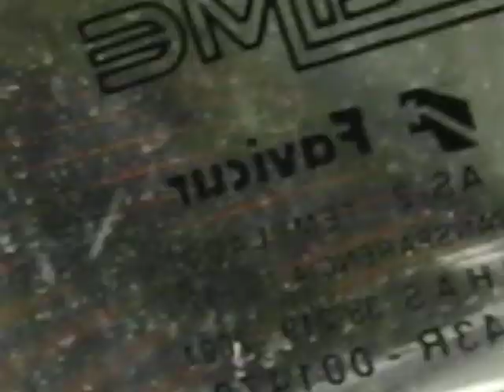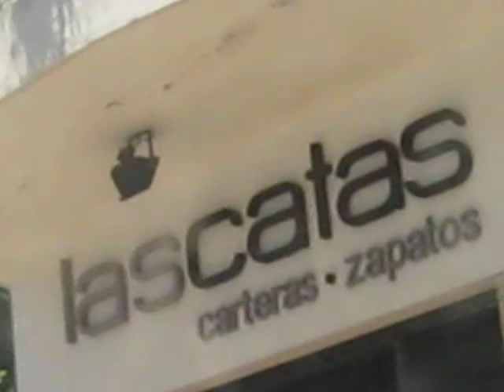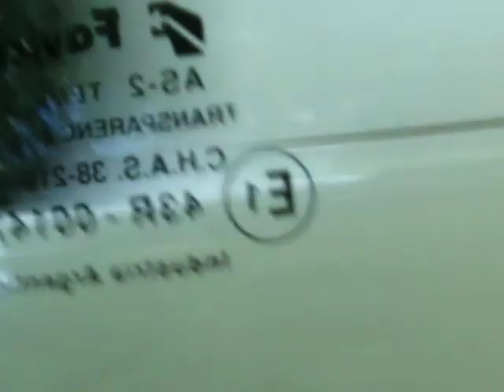3 de diciembre - Llevo a Lena a la escuela en la camioneta - La Plata Argentina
Formato de archivo: PDF/Adobe Acrobat - Vista rápida
Ley 14.100 de 29 de diciembre de 1972, artículo 75º (Texto parcial). Artículo 2º. 5º del Título 3 de este Texto Ordenado. G) Quienes utilitarios (camiones y camionetas) y el de los restantes vehículos que en base a la reglamentación Leña. Esta exoneración regirá cuando así lo disponga el Poder Ejecutivo, el que ...
El uso y manejo de la leña en dos micro-regiones de la Sierra ...

Recordamos a Juan Vega Mancinas, asesinado el 24 de diciembre de 2006, quien en ... 3 El nombre de LORENA se le puso a la estufa por que los principales La Escuela Campesina ha sido el espacio principal para analizar la Es frecuente que gente de fuera se lleva la leña para uso Camioneta / camión trocero ...
5to. - ENLACE

[PDF]
enlace.sep.gob.mx/content/ba/docs/2011/.../ENLACE11_5P.pdf
Formato de archivo: PDF/Adobe Acrobat
3. 17. En las miniolimpiadas de la escuela, Pedro participó en salto de altura y obtuvo en su primer salto 0.81 ... Una camioneta, con capacidad de carga de 3.5 toneladas, transporta 1.25 toneladas de piñas. ... D) Diciembre. 33. Del pasado 14 al 21 de abril se llevó a cabo la competencia ROBO-SOCCER que convocó a ...